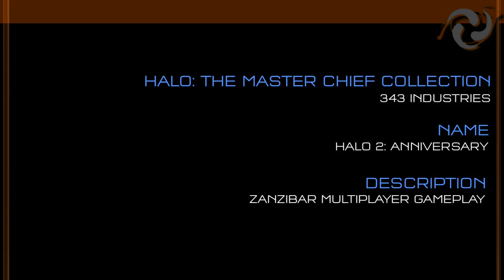ClusterNEWS #7 :: Zanzibar 2.0 Gameplay & Gungoose | Halo 3 ODST/Reach für Xbox One?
Erstes Gameplay-Material zur remastered Map "Zanzibar", aktuelle Gerüchte um Next Gen Versionen,...

Video-Ersteller:
Skript: DarkShark- Halo Forge
Commentary: Vaniii
Schnitt: DarkShark- Halo Forge

Video hochgeladen von: DarkShark- Halo Forge